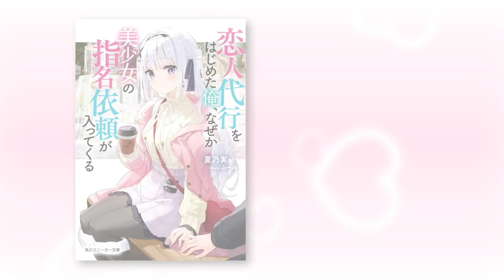スニーカー文庫『恋人代行をはじめた俺、なぜか美少女の指名依頼が入ってくる』2021年1月発売！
『恋人代行をはじめた俺、なぜか美少女の指名依頼が入ってくる』
著者：夏乃実
イラスト：ふーみ

【あらすじ】
高時給アルバイトを探している金欠大学生の斯波龍馬と、周囲には「恋愛に興味ない」と公言しつつも彼氏がほしい柏木姫乃。同じ時期にお互いの友人から「恋人代行」の話を聞いた二人は、すぐに登録し、たまたまデートの約束をすることに。
当日、初顔合わせをした二人は緊張しつつも、手を繋いだりタピオカを飲んだり、と恋人のような甘い時間を過ごす。そんな中、姫乃の友達に見つかり気まずい状況に。姫乃が説明に困っていると、龍馬が「付き合っている」と嘘をついてくれる。本物の彼氏として振舞う龍馬に姫乃は胸の高鳴りを覚えて……。
レンタル関係から始まるリアルラブストーリー、開幕です。
【書籍情報】

タイトル：恋人代行をはじめた俺、なぜか美少女の指名依頼が入ってくる
著者：夏乃実
イラスト：ふーみ

発売日：2021年1月1日
サイズ：文庫判
　定価：本体680円＋税
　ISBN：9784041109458